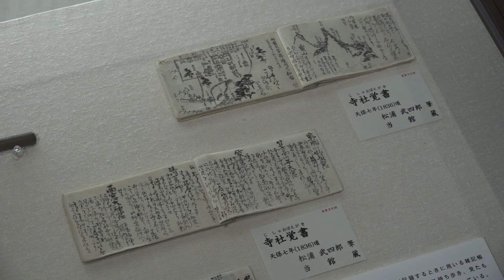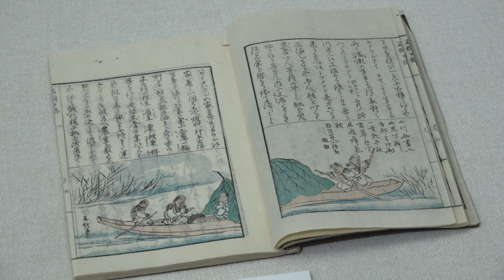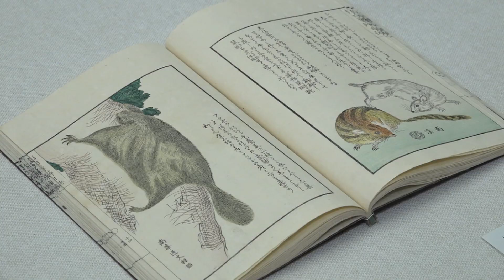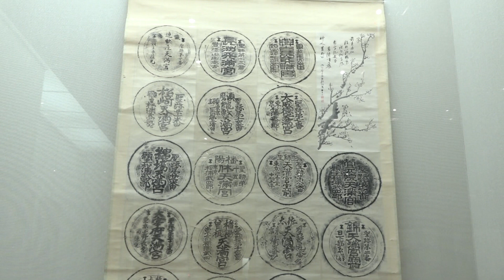松浦武四郎記念館 展示「武四郎の生涯」（令和元年8月25日まで）